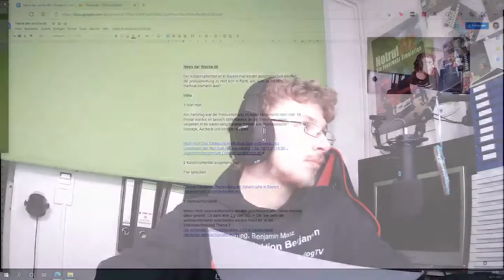News der woche 46 Katrarafonenfall ist da, Hört hört , weichnachtmarkärte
Creator, mitwirken,

Abschnitte Video

Sport

Youtube News

Veranstaltungstipp 1

Veranstaltungstipp 2

Veranstaltungstipp 3